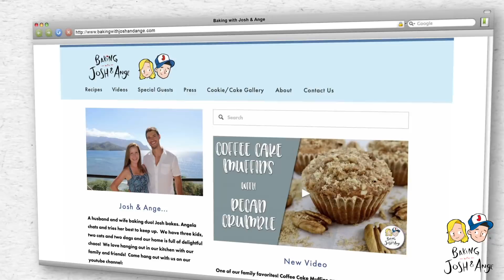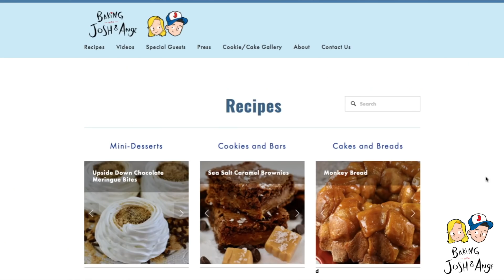Website and Bloopers | Baking With Josh & Ange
We are so excited to be able to share our recipes and videos with you all in one place! And now you can print out the recipes that you want to keep! Thank you so much for your support. We are a work in progress here and you all keep us going! Enjoy the bloopers and have a safe and happy Memorial Day! xoxo, Josh & Ange